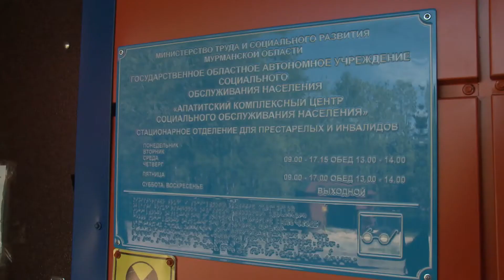День социального работника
8 июня – День социального работника. Для многих своих подопечных – они самые близкие люди, всегда придут на помощь и будут рядом в тяжелую минуту. Сотрудников комплексного центра соцобслуживания населения поздравил глава города Апатиты Алексей Гиляров.